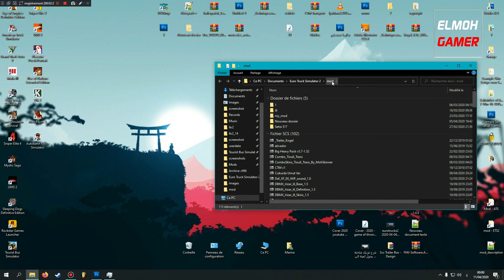How to Add Bus Scania Touring | Tutorials | Episode 67 | Enjoy It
💻My PC💻 :
CPU: Intel I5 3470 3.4Ghz
RAM: 12GB (1600MHz)
GPU: GTX 750 2GB
MOTHERBOARD: HP Compac
SSD: Kingston 120GB
HDD: 1TB WD Black
POWER SUPPLY: EVGA 240W
HEADPHONES: Jedel
MOUSE: Jedel
KEYBOARD: Jedel

جميع التصاميم التي عملتها بنفسي اقدمها لكم

تشتغل على 1.35 و 1.36
سوف اعمل لها نرقية قريبا